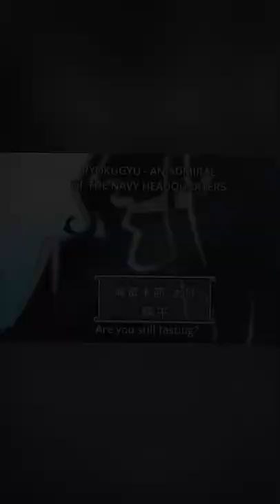Admiral Ryokugyu - One Piece Music Tranding Viral 44